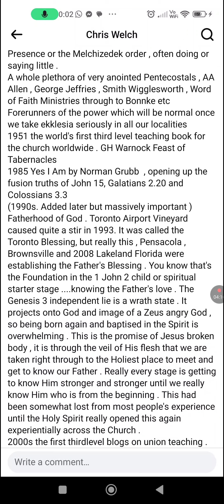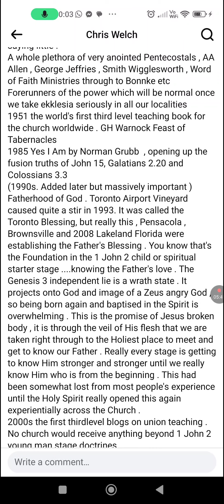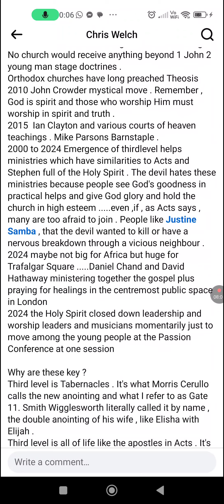Third Level History Timeline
1830s to Present Day